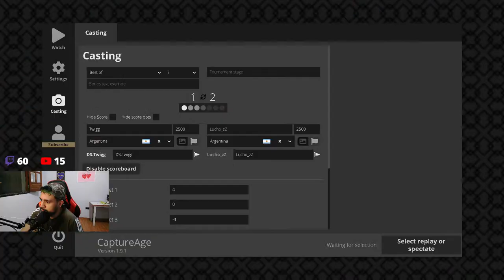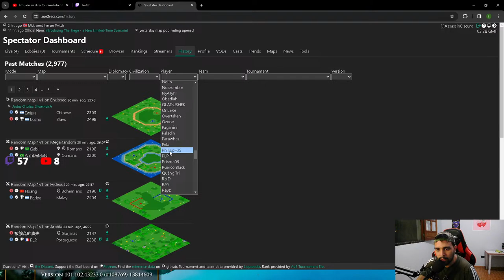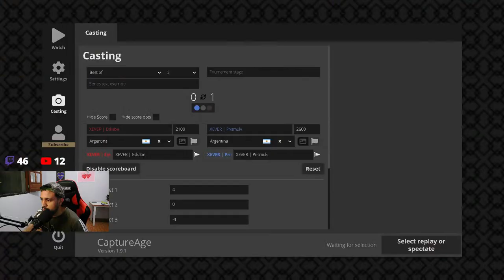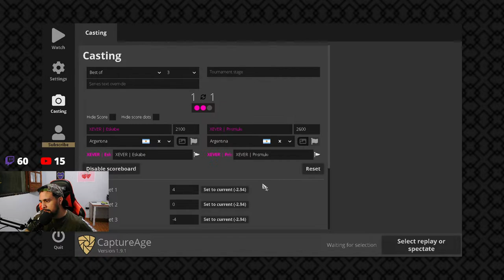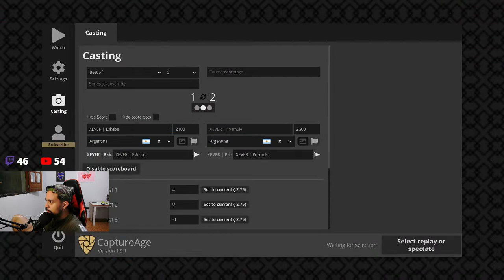Vamos con esas casteadas y ranked de Age of Empires 2! // PARA COACHING PERSONALIZADO AL DISCORD!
-Te gustaria tomar coaching para mejorar tu nivel? Escribime al canal de discord disponible:

-SI TE GUSTA EL CONTENIDO Y QUIERES APOYAR EL CANAL CON ALGUNA DONACION, PUEDES HACERLO MEDIANTE: